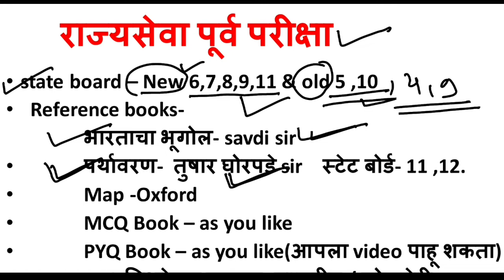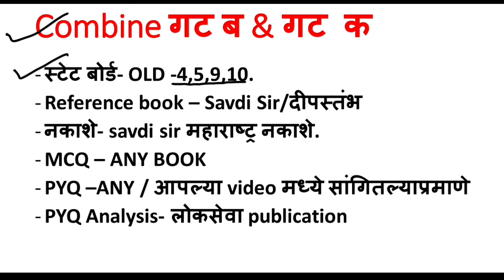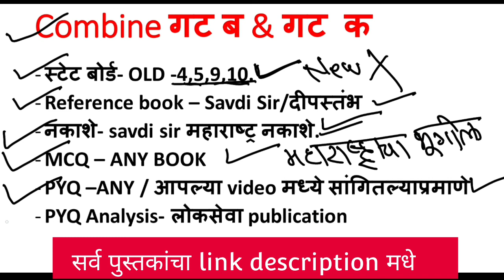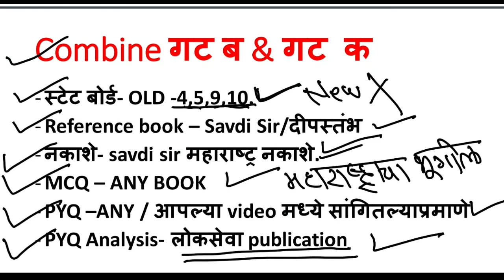GEOGRAPHY BOOK LIST. Mpsc All exams geography book list.Rajyaseva/group B/GroupC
Discussion about which books students should read to pass Mpsc exams .This video Discusses about essential book list needed for Mpsc Rajyaseva, combined group B & combined Group C exams.

**पुस्तकांचे LATEST EDITION online links**

**SAVDI Sir महाराष्ट्र भूगोल-11th edition

**दीपस्तंभ प्रकाशन महाराष्ट्र भूगोल-

**तुषार घोरपडे पर्यावरण परिस्थितिकी Latest Edition-

**dyandeep प्रकाशन राज्यसेवा पूर्व परीक्षा PYQ विश्लेषण disclosure-"ad "

**लोकसेवा प्रकाशन combine गट ब पूर्व परीक्षा PYQ विश्लेषण

**OXFORD MAP for mpsc Rajyaseva disclosure-"ad "

***महत्वाचे video links***